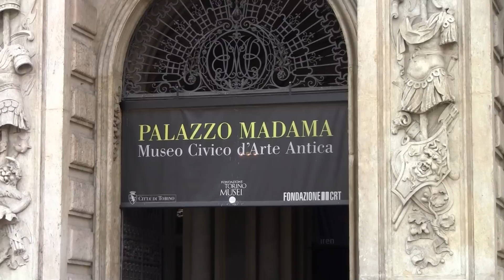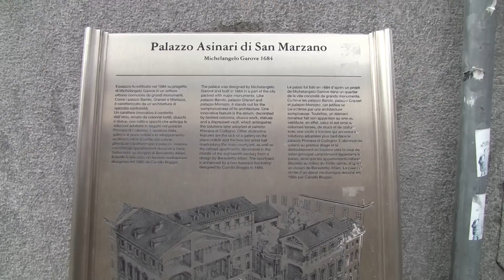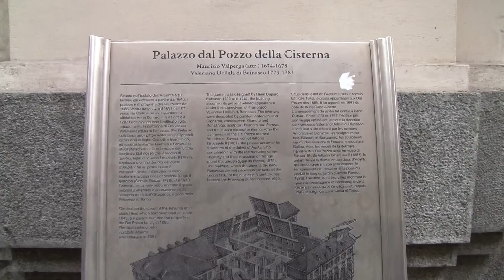TURIN, A BEAUTIFUL CITY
TORINO , BELLISSIMA